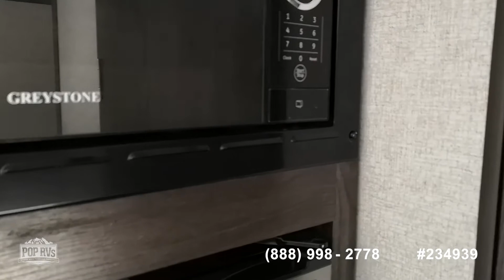[UNAVAILABLE] Used 2021 Coleman 17B in Greenville, Texas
2014 Swift 184BH in San Antonio, Texas - $13,000

2019 Freedom Express Pilot 20BHS in Spokane, Missouri - $19,250

2018 Zinger Lite 18SS in Fort Riley, Kansas - $17,750

2019 No Boundaries NB19.7 in Providence Village, Texas - $22,350